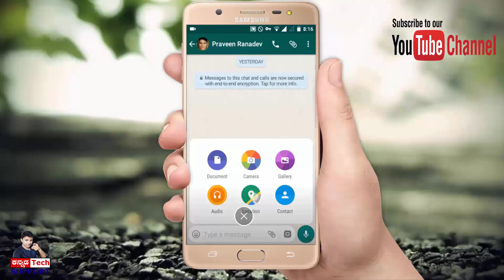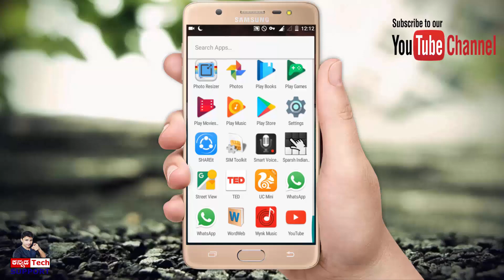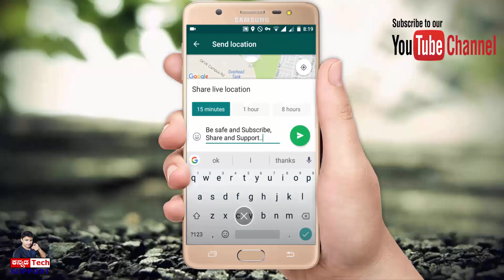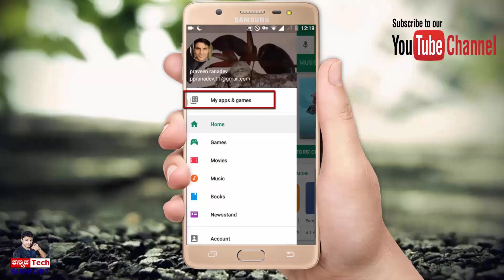WhatsApp ನಿಂದ ಯಾವುದೇ ವ್ಯಕ್ತಿ ಎಲ್ಲಿದ್ದಾರೆ ಎಂದು ತಿಳಿಯುವುದು ಹೇಗೆ .....Amazinggg...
in this video i explained about how u can identify a persons location and his moving exactly by using whats app live location .